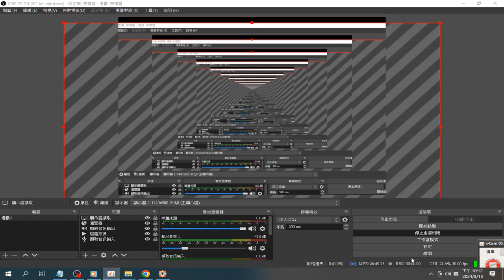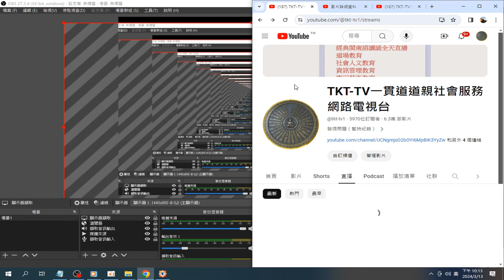我的直播 摘錄 錄製 2024 03 13